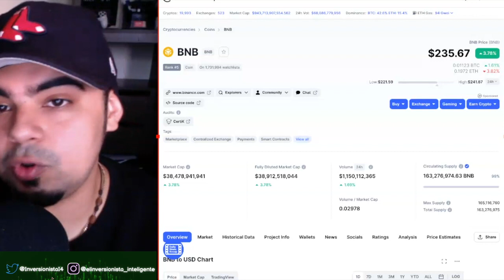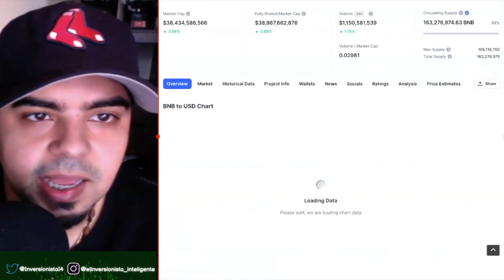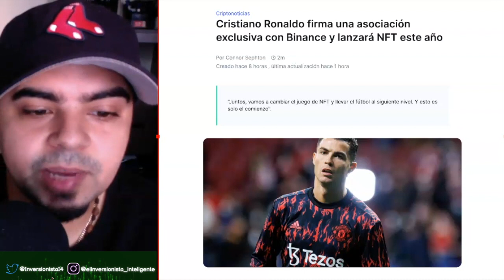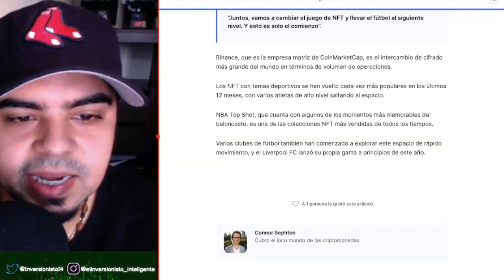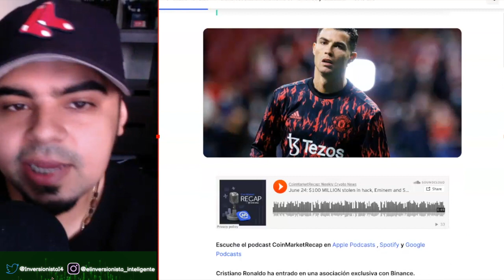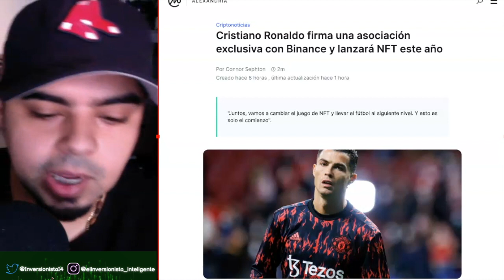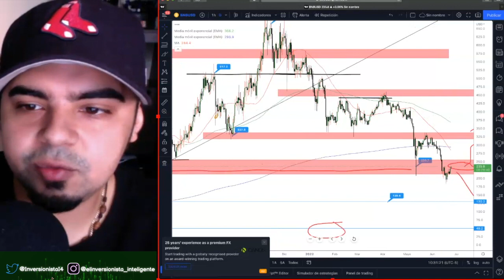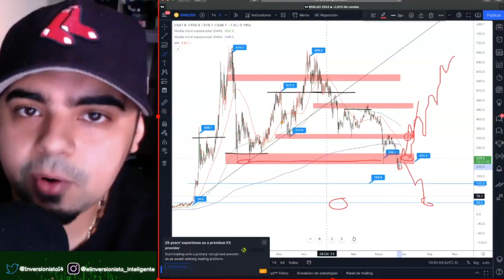Binance Es La Mejor Inversion Del 2022 | Cristiano Ronaldo NFT | Analisis Tecnico $BNB